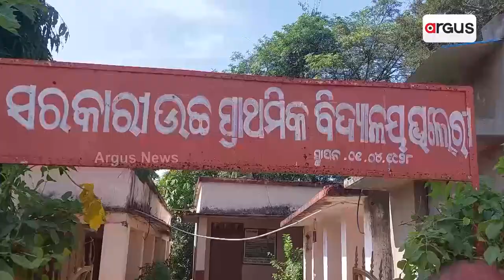ବୁଡ଼ିବାକୁ ବସିଲାଣି କୌଳିକ ବୃତ୍ତି || Gunupur || Pottery Family || Argus News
ଚକ ଘୁରିବା ବନ୍ଦ ହେବାକୁ ବସିଲାଣି, ମାଟି ଶୁଖି ଗଲାଣି। ମାଟିକୁ ଜୀବନ୍ତ ରୂପ ଦେଉଥିବା ମଣିଷ ଏବେ ରାହା ଖୋଜୁଛି ।